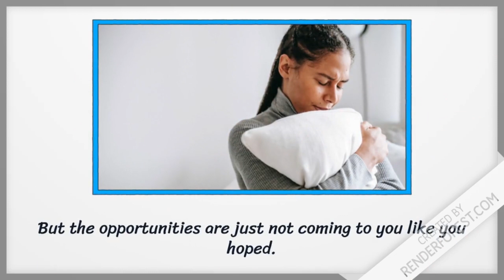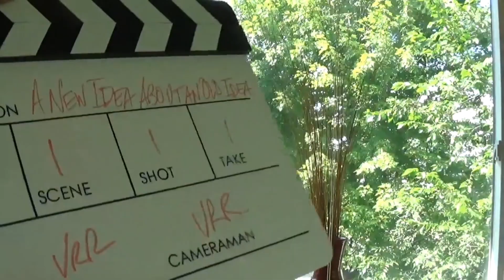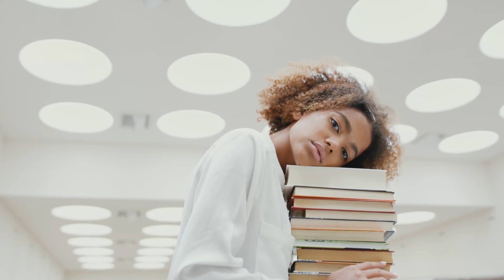CORRECTED PIX UP TIPS MAKING YOUR OWN FILMS